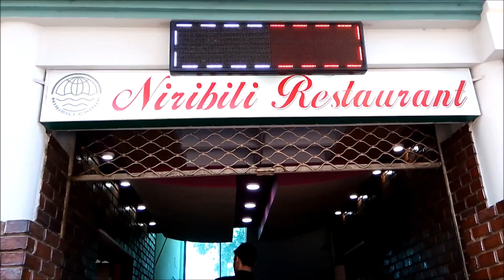AIUB CS 13-1, B4 Batch || Cox's Bazar & Saint Martin Tour 2017